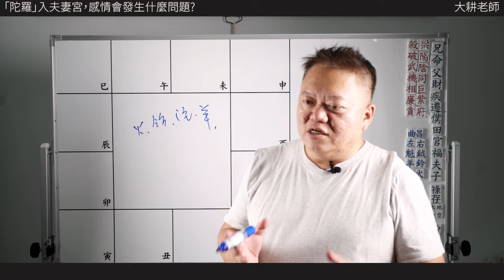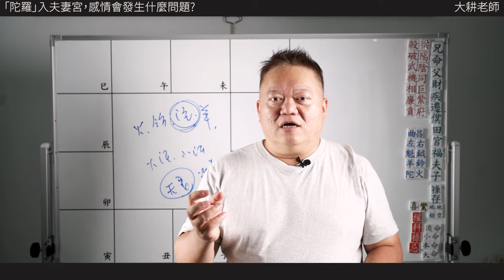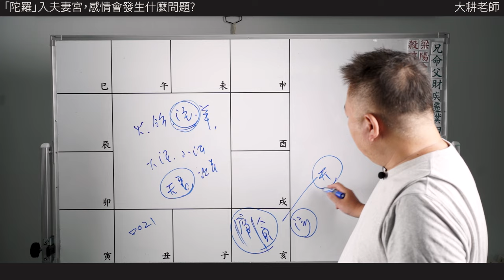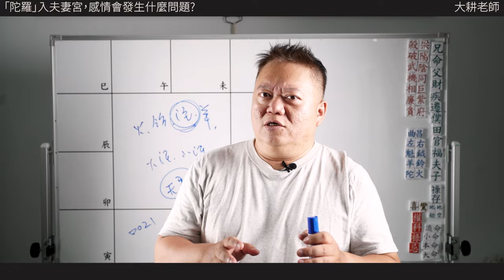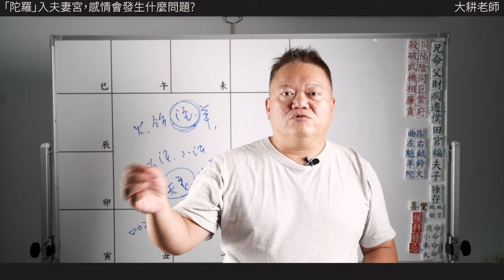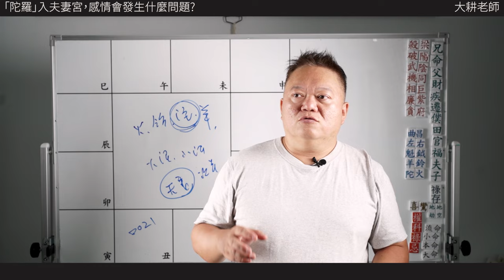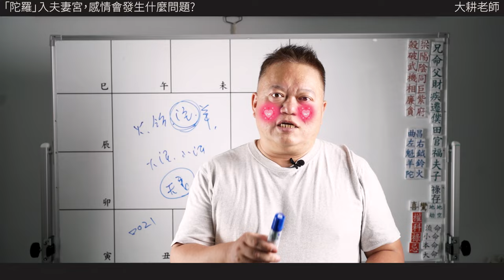「陀羅」入夫妻宮，感情會遇到什麼問題?►國際紫微學會&大耕老師◄請開字幕